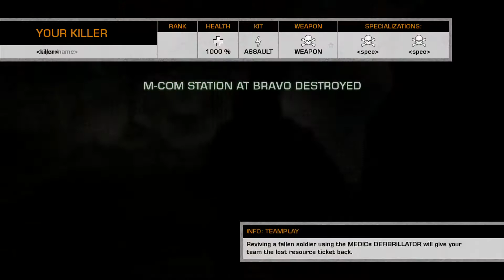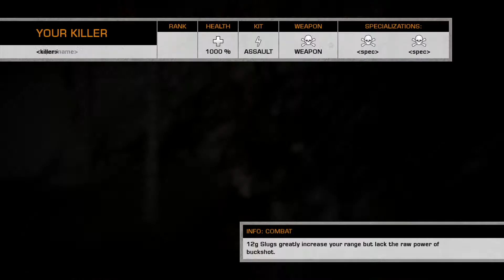Battlefield Bad Company 2: VALPARAIGO Rush Multiplayer Gameplay (No Commentary)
Battlefield Bad Company 2: Xbox 360 Gameplay 2022 (No Commentary)

Home of the best No Commentary Battlefield Gameplays!